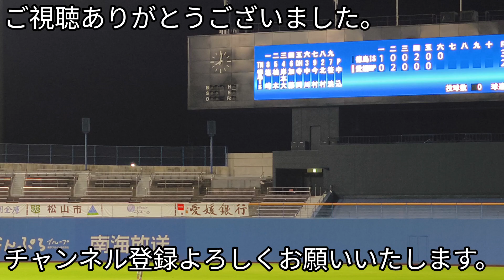【チアリーディング】CANDAYS(愛媛MP公式チア)の皆さんによる協賛企業紹介 2024 9/15坊っちゃんスタジアム3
この試合は、2024年(令和6年)9月15日に愛媛県松山市にある坊っちゃんスタジアムで行われた四国アイランドリーグplus 愛媛マンダリンパイレーツ vs 徳島インディゴソックスです。CANDAYS(愛媛MP公式チア)の皆さんが協賛企業の紹介をしてくれました。紹介中もスタンドに向かって手を振る等、ファンサービス抜群でした。